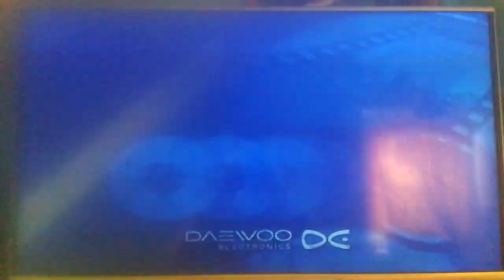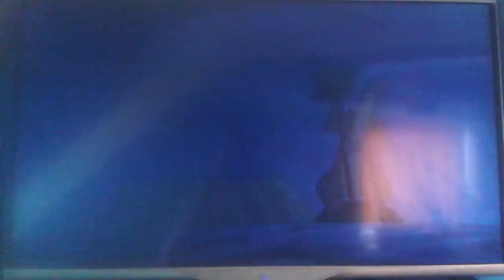Początek Płyty Dvd (2008) Tom Największy Przyjaciel W Nowym Jorku W Londynie W Arabi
Sdt Film Czołówka Polmedia Czołówka Jawi Czołówka Ostrzeżenie Menu Dvd